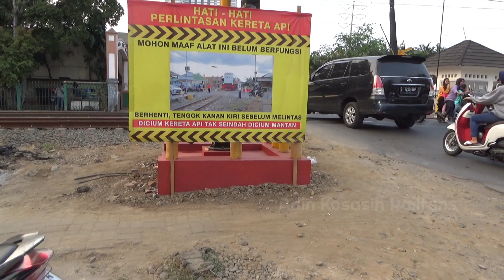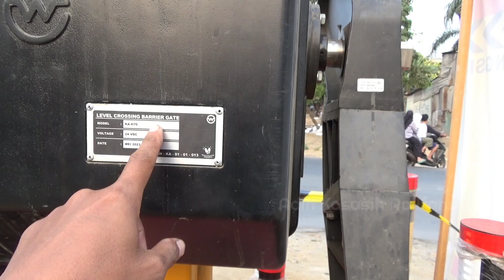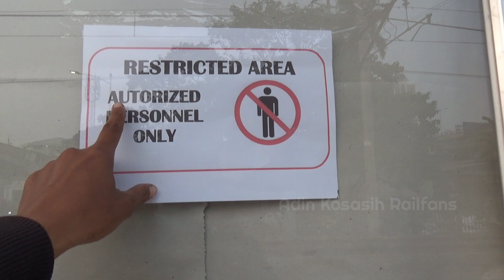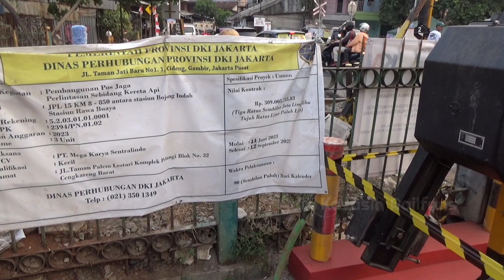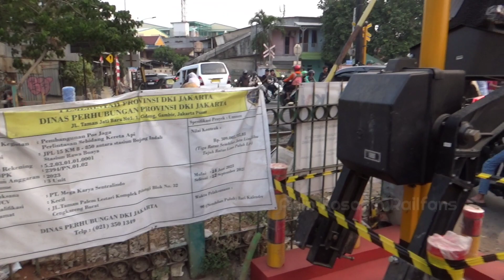ADA YANG BARU....!! Motoride Keperlintasan Jpl 15 Rawa Buaya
Disini kaca pos jpl nya susah ditutupi dengan kertas dari dalam, berarti mesin layanan nya atau alat pengoperasian palang kereta api sudah ada dan lengkap, tinggal menunggu pengoperasiannya secara resmi